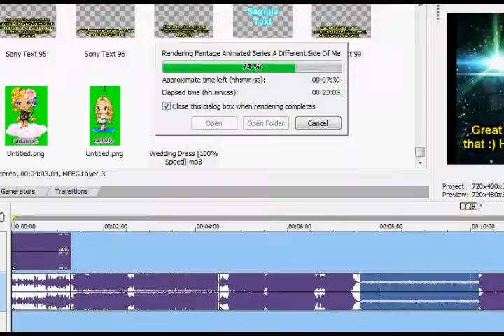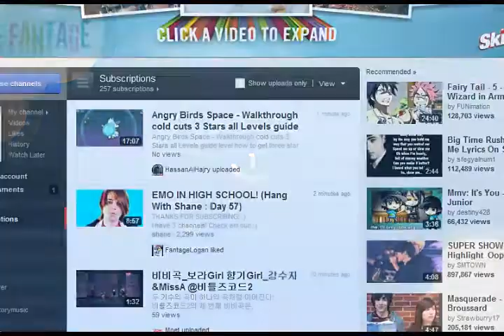Fantage- Inventory Update March 23 2012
Update x)